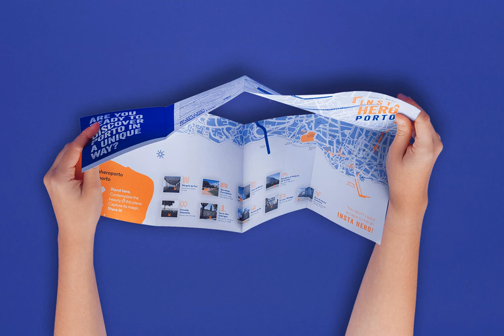Insta Hero Porto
Are you ready to discover Porto in a unique way?

visitporto.travel/Paginas/GaleriaDocumentos.aspx